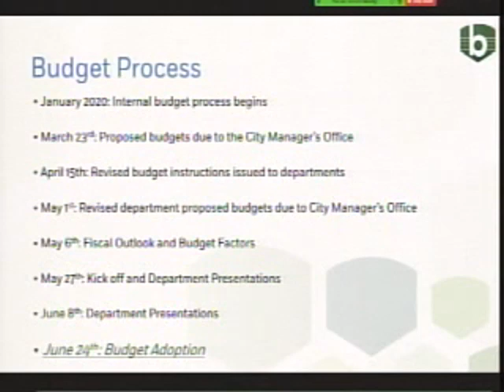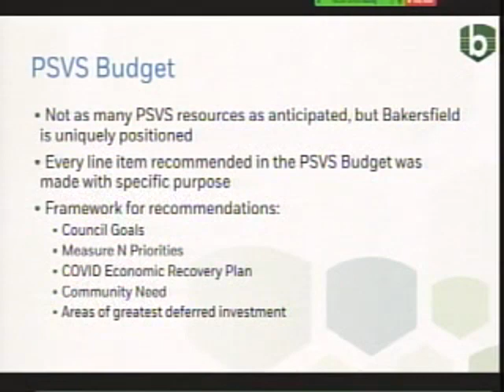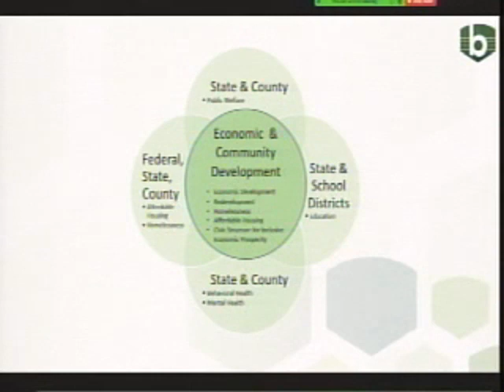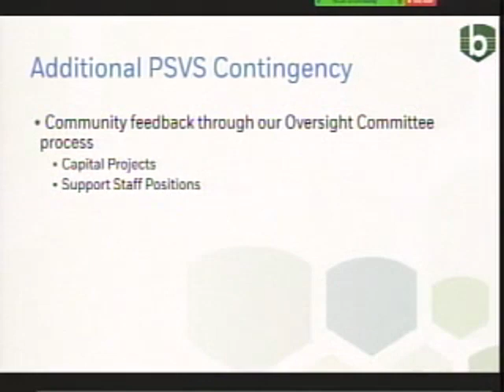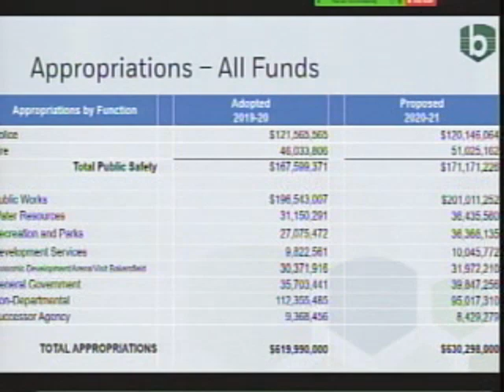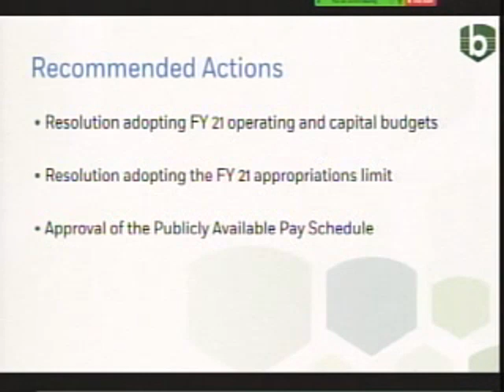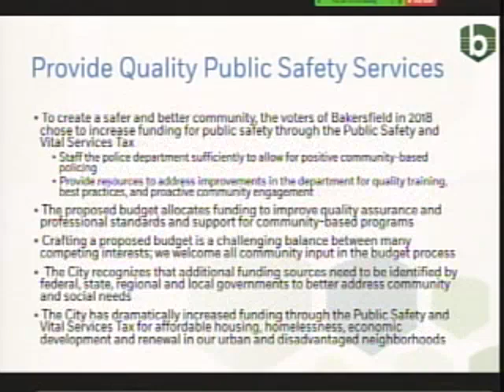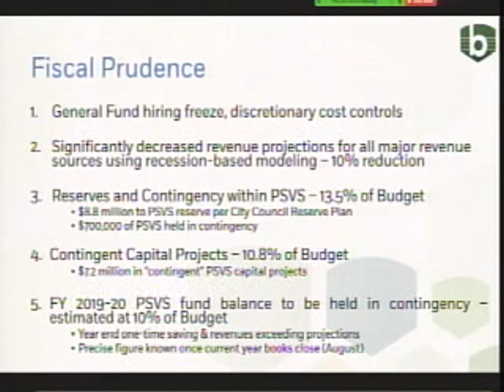City Council – June 24, 2020